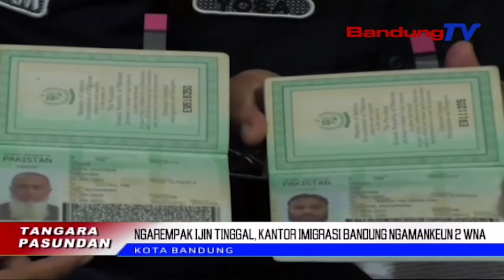Ngarempak Ijin Tinggal, Kantor Imigrasi Bandung Ngamankeun 2 WNA | TP | BANDUNGTV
TP | BANDUNGTV | IWAN M. RIDWAN | RN Tur AGS, Eta Warga Negara Asing Asal Pakistan Anu Duaan Teh, Diamankeun Ku Tim Pengawas Orang Asing Kantor Imigrasi Kelas Hiji Bandung, Di Salah Sahiji Masjid Di Kota Bandung. Eta Wna Anu Dua Teh Kabukti Ngarempak Ijin Tinggal, Anu Dicangking Ti Pihak Imigrasi, Tepi Ka Antukna Ditibanan Sanksi Administatif Anu Mangrupa Deportasi.